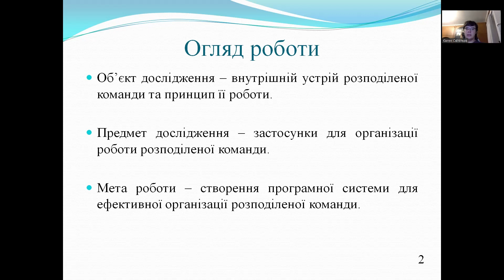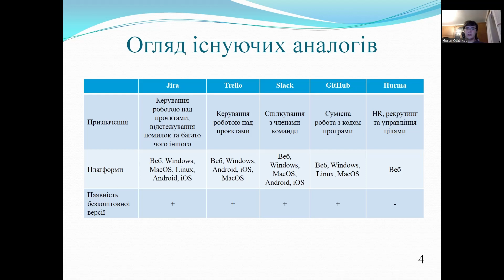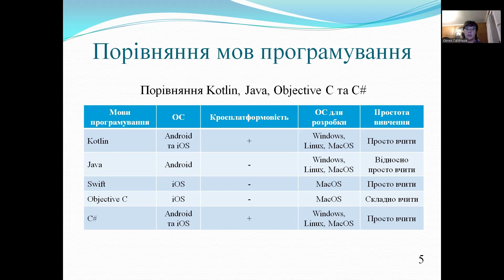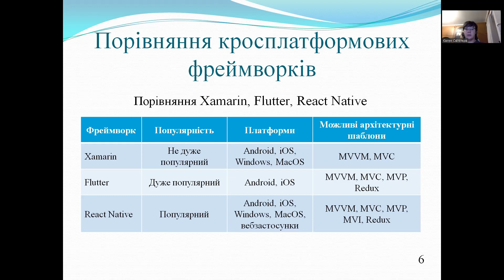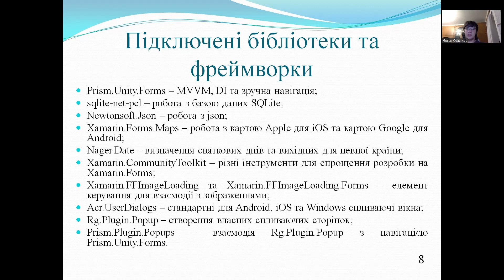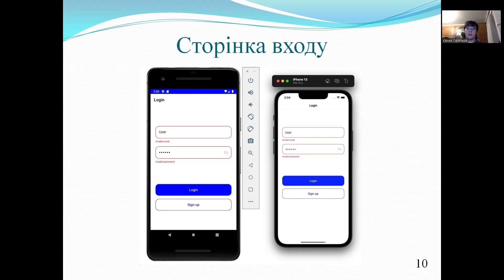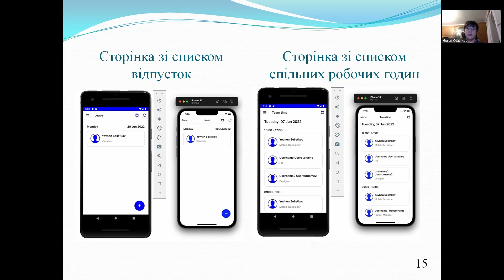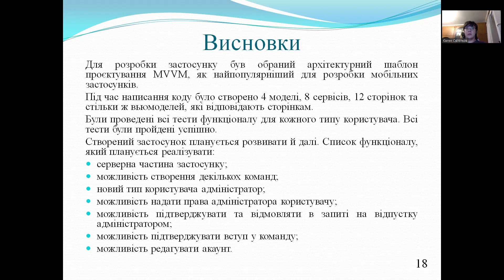СелєтковЄА Vystup Євген Селєтков КНТ 128сп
Захист дипломної кваліфікаційної роботи бакалавра червень 2022 р.  - кафедра програмних засобів Національного університету "Запорізька політехніка"